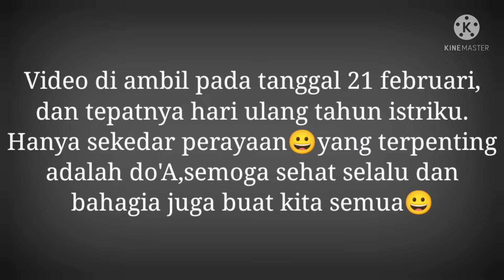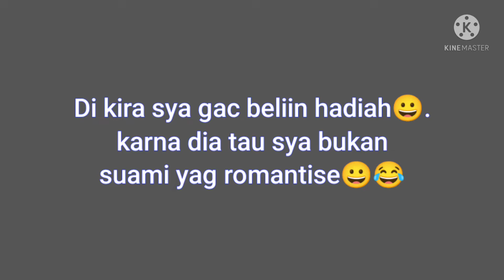ULANG TAHUN ISTRi √ MAKAN BERSAMA || ACARA ULANG TAHUn + HADIAH SPESIALl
Ulang tahun istriku😀😘

AKSESORIS WANITA:

Jegeg Underwear Peliatan

Jl. Cok Gede Rai No.33, Peliatan, Kecamatan Ubud, Kabupaten Gianyar, Bali 80571

TERIMAKASIH😀😀🙏

birthday my wife,hadiah untuk istri ulang tahun,hadiah underwear,underwear ubud,underwear bali, makan bersama istri,ulang tahun istri,